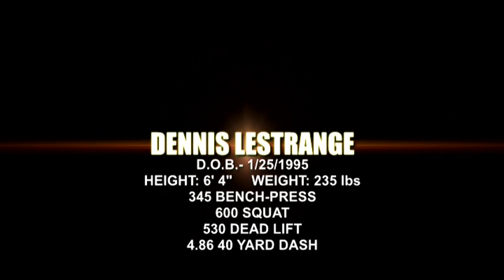DENNIS LESTRANGE-2012 FOOTBALL HIGHLIGHTS- NEW UPDATED